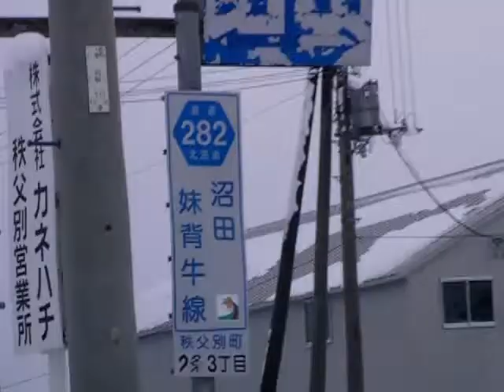国道233号（360pドライブ 2007）留萌市～深川市（Part⑤）[秩父別町 深川市]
距離は、全体で51.0km。時期は、2007年12月上旬。ドライブ動画（260-5/6）

0:00 の続き
1:10～1:35 道道282号分岐（ここから道道282号と重複）
2:20 道道282号分岐・道道372号交点（ここまで道道282号と重複）
3:15 右折方面が道の駅ちっぷべつ
4:40 秩父別IC交点（深川留萌道）
7:19 秩父別町から深川市に入る
9:25 道道281号交点